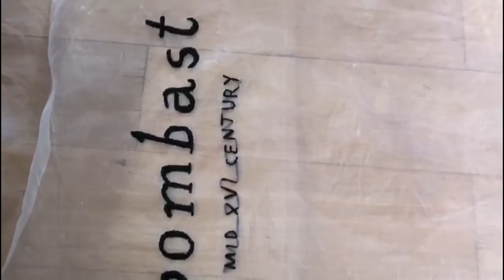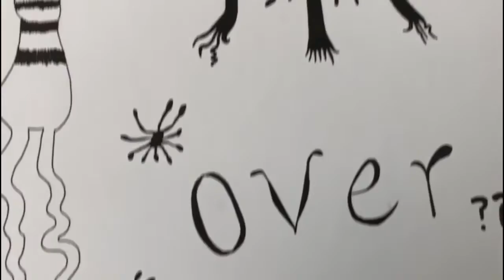LEFTOVER, cecile mclorin salvant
Artwork all handmade by me